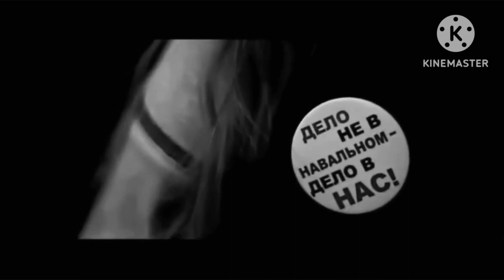Живой. Памяти Алексея Навального